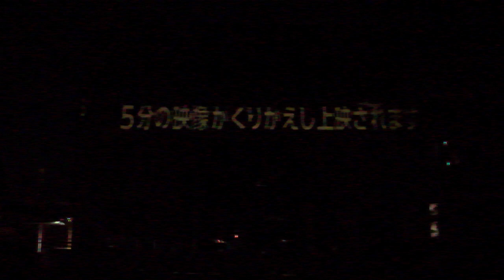千葉商科大学20200126プロジェクションマッピングWinter Jewelry ～冬に光る宝石～DSCF5019